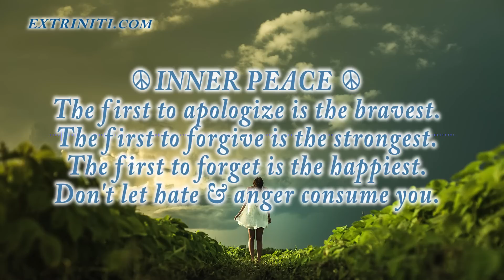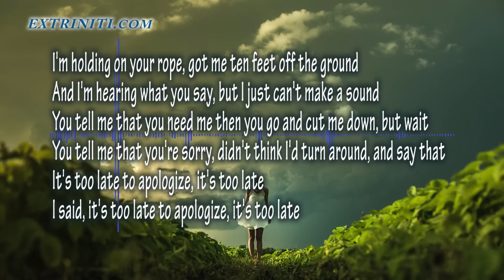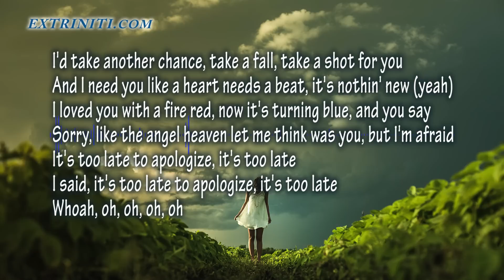Extriniti "Apologize" Rock Cover (Timbaland & OneRepublic)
Extriniti.com version of Timbaland & One Republic's "Apologize" song.

☮INNER PEACE ☮
The first to apologize is the bravest.
The first to forgive is the strongest.
The first to forget is the happiest.
Don't let hate & anger consume you.